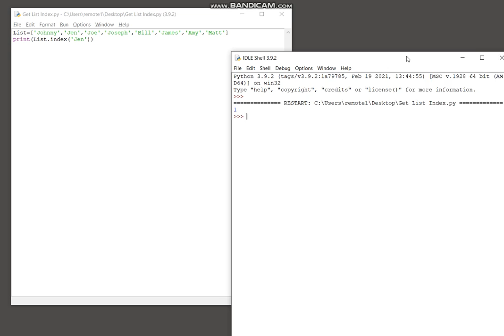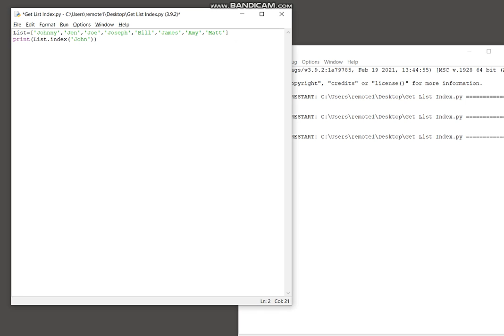Python lists - Get index of item in list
Python script that will get the index of an item within a list.